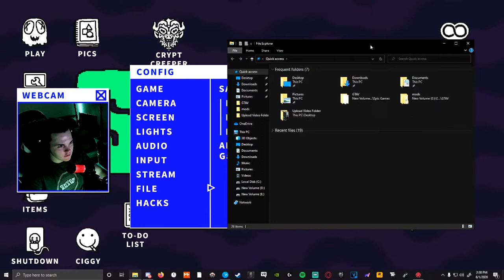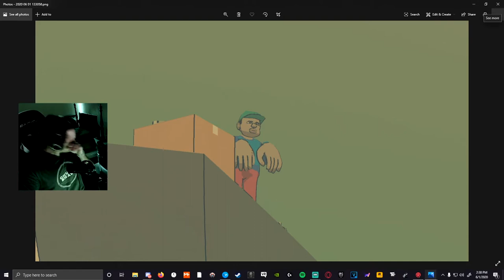Sludge Life : EP5 - RED BUTTONS AND A MASSIVE BABY - (Twitch Stream VOD) - Free Epic Game